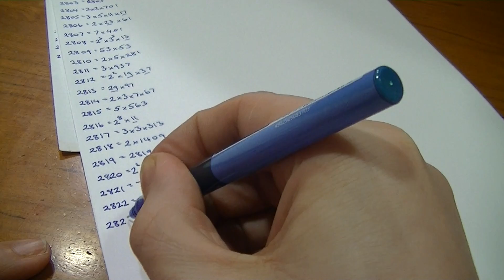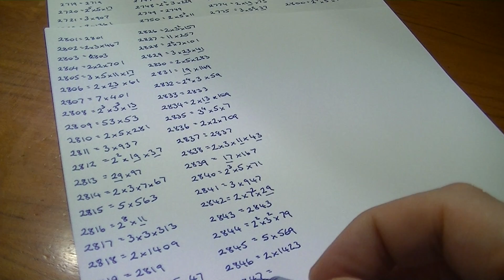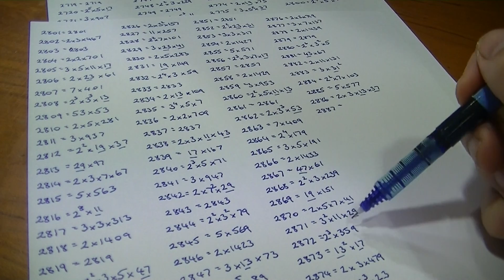Prime Factors Whisper (Part 28 - 2801-2900)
Whispered work through of prime factors